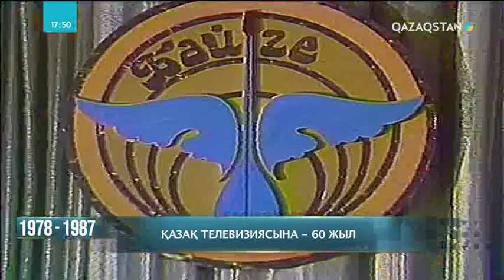Қазақ телевизиясына – 60 жыл. 1978-1987 жылдарға саяхат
Ел өмірімен біте қайнасқан 60 жылдық телевизия тарихының жылнамасына саяхатты ары қарай жалғастырайық. Кезекте 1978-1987 жылдар. Бұл он жылдықта ел тарихында елеулі оқиғалар болды. Ал, телеарнада көптеген тың жаңалықтар жүзеге асты. Ол қандай өзгерістер?